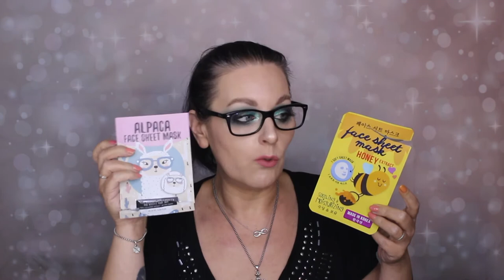Produits terminés | Fin mai 2020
🔷 Mon dernier IGTV (vous pouvez le regarder même si vous n'avez pas Instagram):
🔷 Je filme avec un Canon EOS 700D
🔷 Mon fond vidéo vient d'Aliexpress